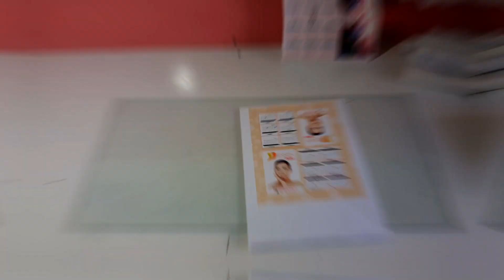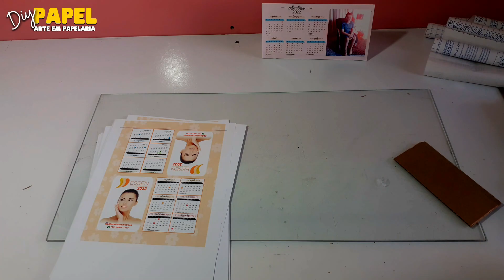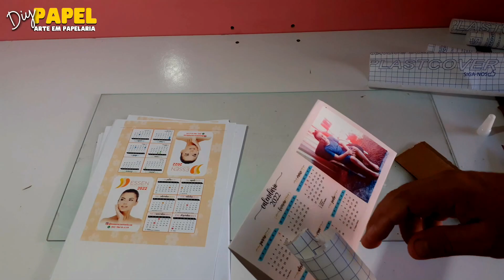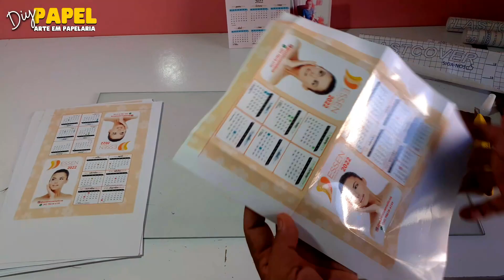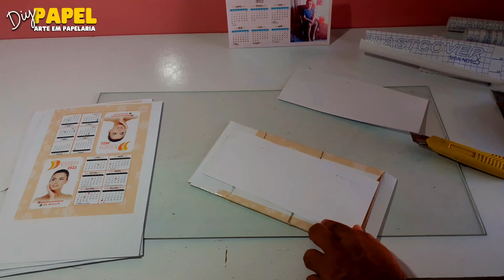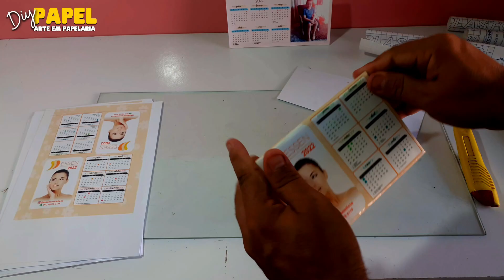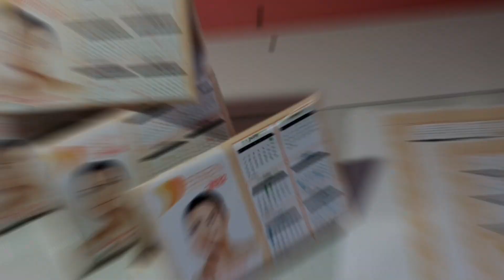CALENDÁRIO COM PAPELÃO PASSO A PASSO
CALENDÁRIO DE MESA
NESSE VÍDEO MOSTRAMOS UM PASSO A PASSO COMPLETO DE COMO FAZER CALENDÁRIO DE MESA UTILIZANDO PAPELÃO E PAPEL ADESIVO. Calendário de mesa é um dos produtos mais vendidos entre os meses de dezembro a março. Dá pra ganhar um bom dinheiro produzindo calendários.